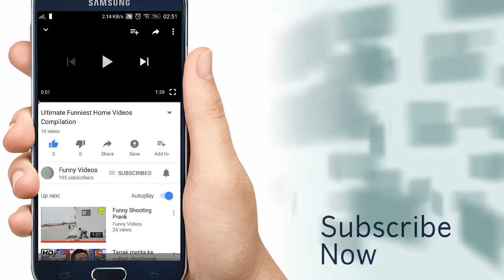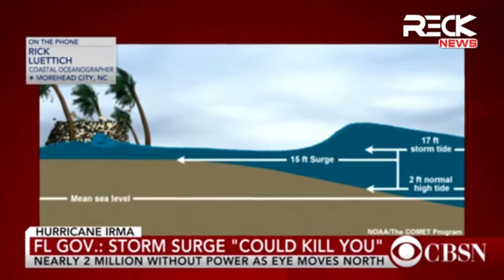Florida Officials Hurricane Irma's Storm Surge Will Be Extremely Deadly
Homes Damaged, Destroyed By Hurricane Irma.